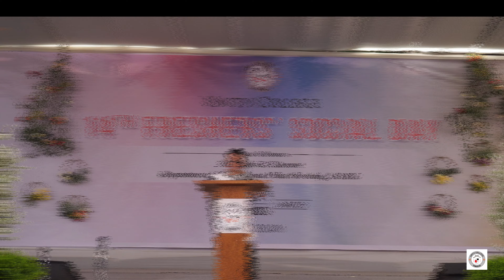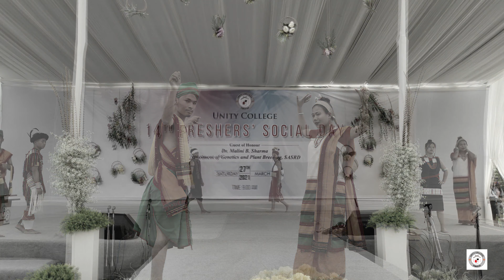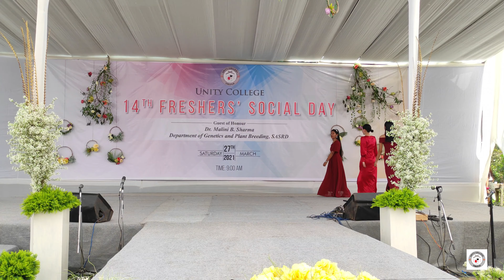14 Freshers' Meet